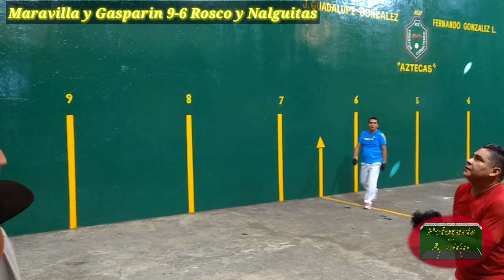Maravilla y Gasparin vs Rosco y Nalguitas Frontón Aztecas primer partido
Primer partido de la tregua jugada en Frontón Aztecas, partido pactado a 12 tantos.